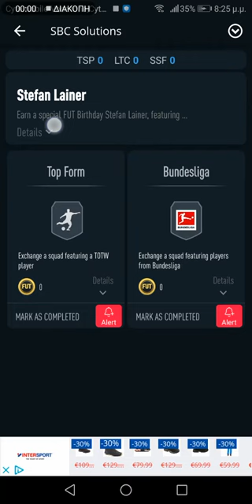FUT Birthday Stefan Lainer SBC SOLUTION - FIFA 22